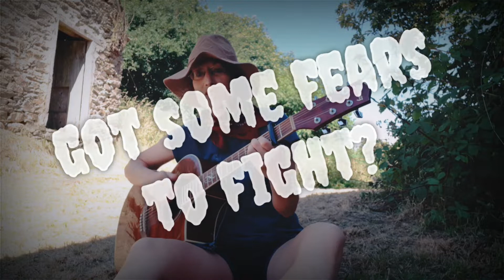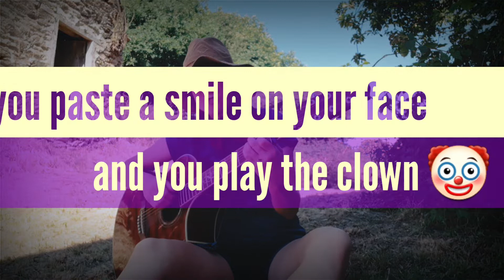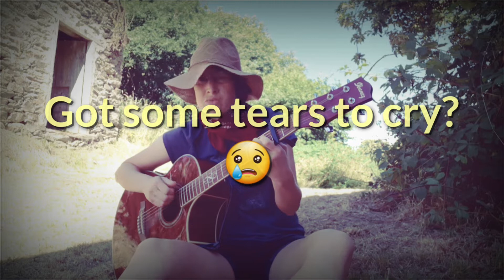"Call Me Up!!" A Cat Elliott Original!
New tune!! "Call Me Up!!" About real friendship 😘😍🥰❤